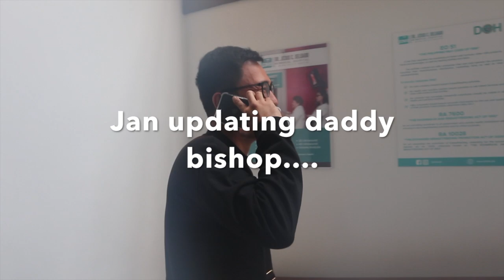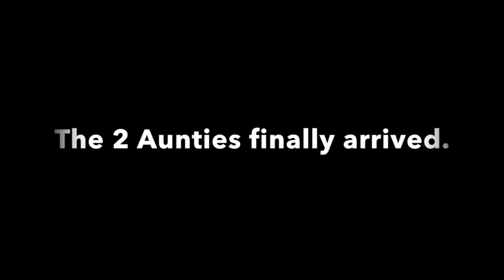Josiah's Birth Story | Jamey Santiago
Finally after 4 months of postpartum, here's the Birth Story of my first child, Josiah Keen. Please bear with my swollen and groggy face. Well, nothing to be ashamed of because the result was a safe and successful delivery to a healthy baby boy! Thank you Jesus! Praise Him alone!

PS: I would like to personally thank my dearest OB, Ms. Elissa Teng, for taking good care of me and my baby for 9 months. You are the best! So millenial pa!  :)